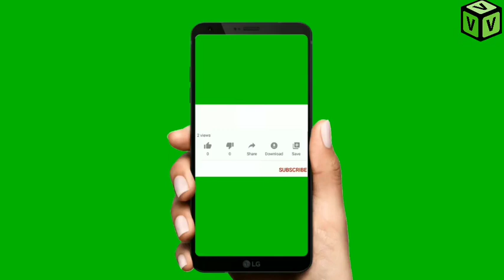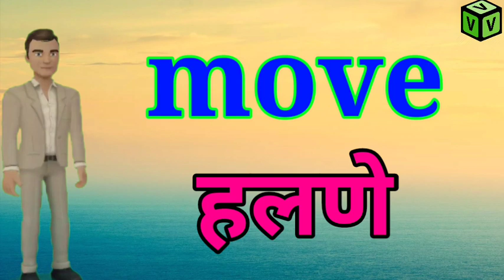m ने सुरू होणारे शब्द | इंग्रजी वाचन | english reading, english reading practice, english reading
इंग्रजी वाचन सराव engraji vachan english reading लहान मुलांसाठी इंग्रजी वाचन कसे करावे